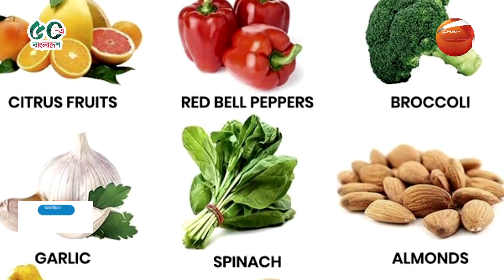লাইফস্টাইল 24 | Lifestyle 24 | পর্ব-২৭৭ | Entertainment 24